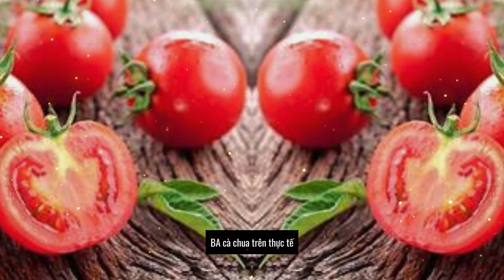Top 4 loại rau củ nấu chín nhận được nhiều dinh dưỡng hơn ăn sống